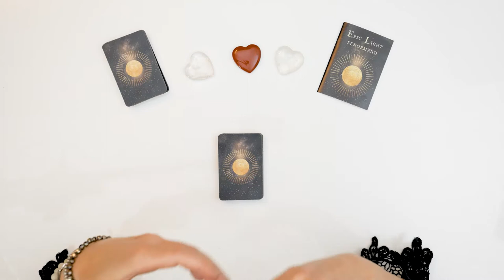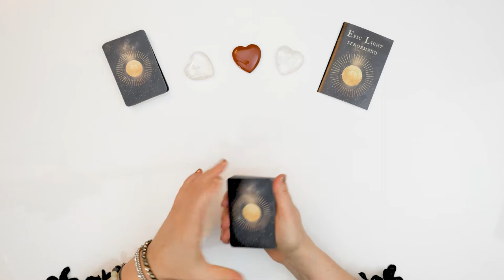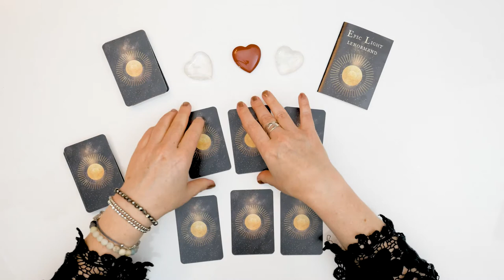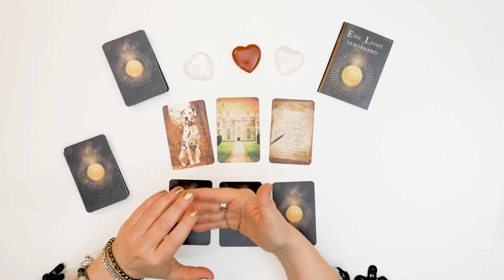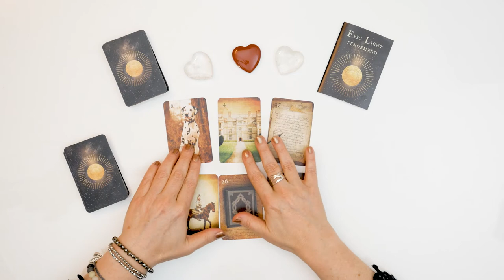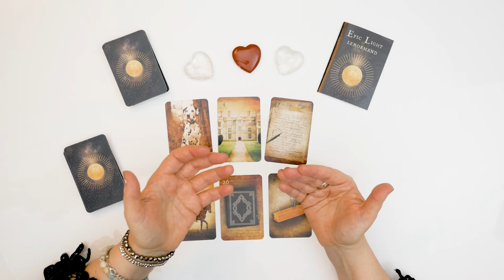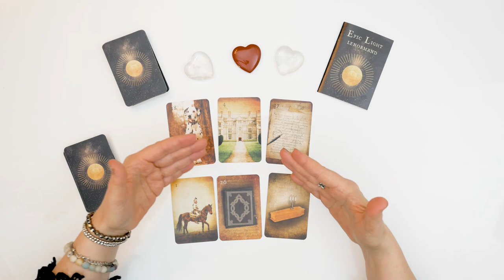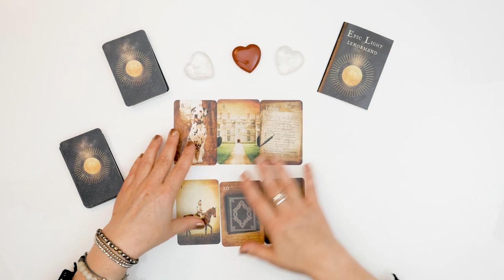🧭 Lenormand Entscheidungshilfe - Klarheit finden mit dieser Legung - Was soll ich tun?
Supereinfache und praktische Lenormand Entscheidungshilfe. Klären, was man in einer Situation tun oder lassen sollte. Wie immer komplett gedeutet und erklärt.
🔔 Das BESONDERE: Ich lege die Karten live aus. Das bedeutet, ich zeige die hohe Kunst des Kartenlegens, nämlich ohne Vorbereitung Kombinationen und Lenormand Legungen zu deuten.

📕 Mein Lenormand Buch mit Deutungstraining für Kombinationen, Übungen, Fallbeispielen und klaren Erklärungen

// Kathleen Bergmann im Web //
LENORMAND INFOPORTAL: Blog mit Beiträgen und viel Wissen rund ums Lenormand Kartenlegen lernen